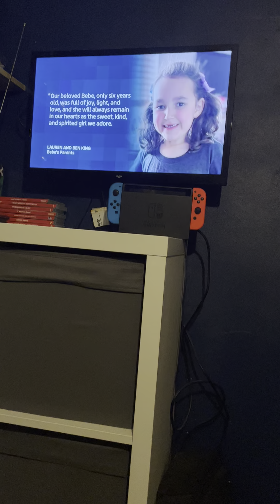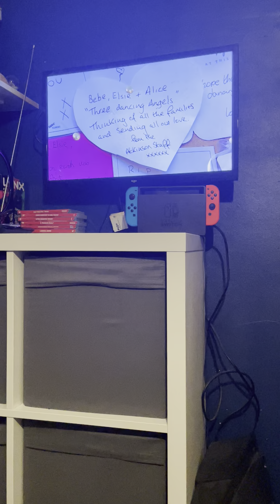ITV Weekend News Late bulletin Saturday 10th August 2024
Newscaster Lucy Watson

Channel Itv1

Time 23:40PM